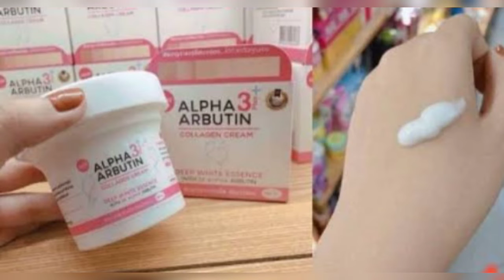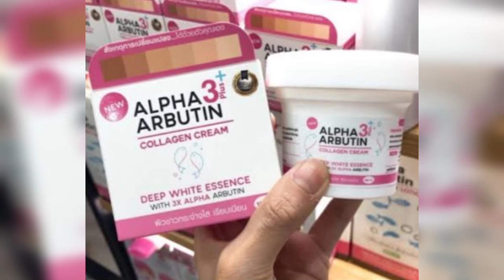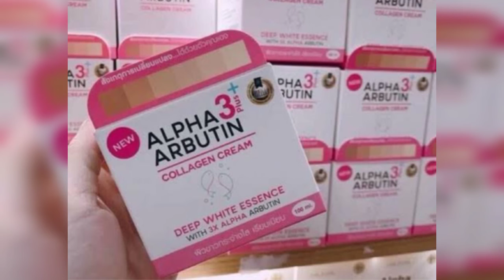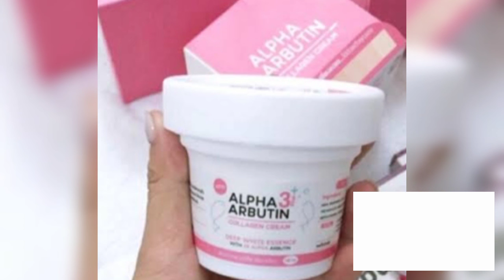ত্বক ফর্সা করার ক্রিম|ALPHA ARBUTIN 3 PLUS COLLAGEN CREAM REVIEW|best skin whitening cream